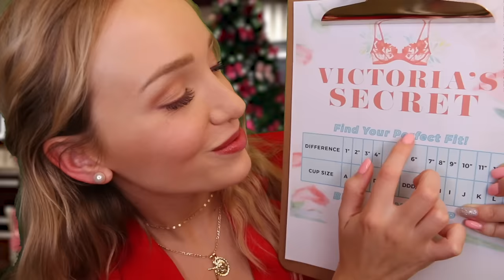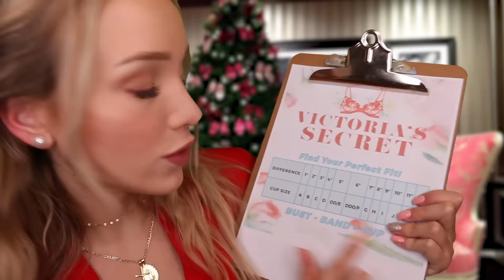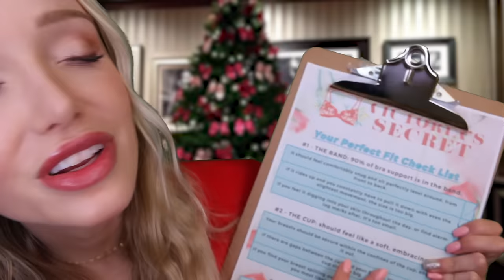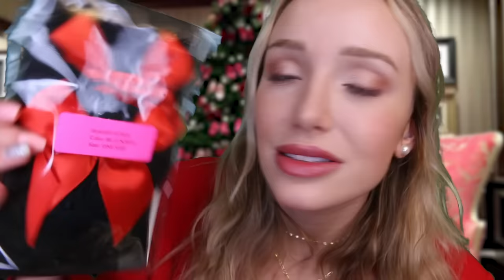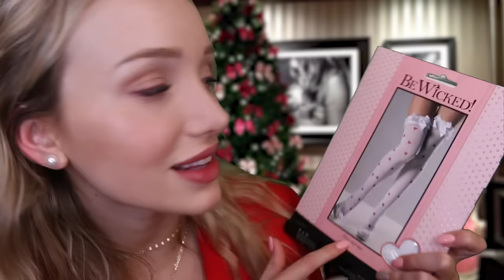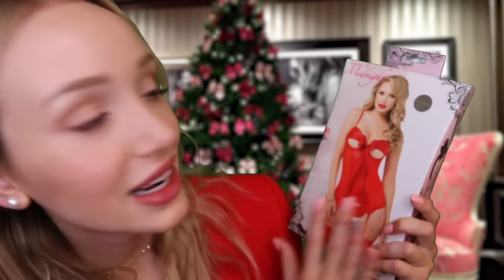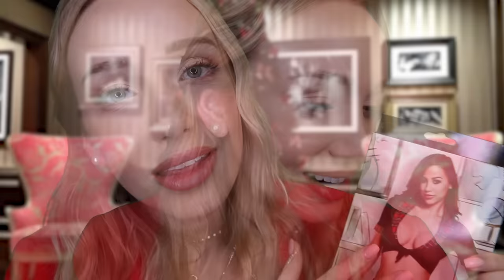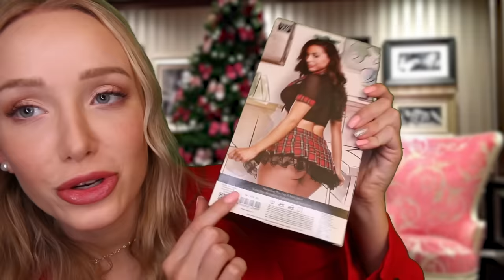ASMR Lingerie Personal Shopper! Holiday Edition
It’s time for your victoria’s secret personal shopping experience! we start off by reviewing your details, followed by measuring your bra size, showing you a few sexy lingerie sets for the holiday season, and lastly checking you out! triggers in this asmr roleplay include: typing, tapping, fabric, hand writing, personal attention, whispers, inaudible whispers, paper crinkles, tracing…

👍🏼👍🏽👍🏾👍🏿 (Apparently it helps the youtube algorithm to recommend my videos to more viewers 🥰) Also if you haven't yet, make sure you subscribe and hit the notification button so you don't miss any of my future videos too! 🌟💕

Donate ➭ (all $ goes to my channel - props, editors, equipment etc.) *you don't have to donate at all, just watching my videos means so so much to me! this is just here for people who ask for it! xo*

I absolutely love creating videos for you, it is my perfect job where I get to be a loner home body introvert who cries when she has to leave her cat, but also i get to work hard and be creative!! I feel so lucky and I'm so grateful to each and every one of you. I love you so much!! 😍

I try my best to read all of my comments as I really do value you and want to make you happy. It’s obviously hard to please everyone but I am always trying my best! xx

MAKEUP
⇢ D Bronzi
⇢ REN Perfect Canvas
⇢ Jeffree Star Magic Star Colour Corrector & Concealer
⇢ Glossier Wowder Powder
⇢ Charlotte Tilbury Film Star Bronze & Glow
⇢ Glossier Niteshine Highlighter in Platinum Rose
⇢ Kopari Lip Glossy
⇢ Buxom Lip Polish in Natalie

⇢ Get $5 off your order from UberEATS with code: eats-gwens77

This doesn't affect you as the consumer or the price of the product AND does not affect my opinion or choice on any item being featured. Thank you so much for all of your support on my channel! :)